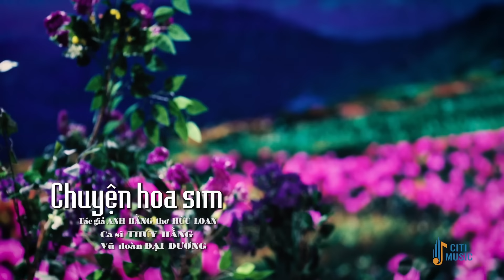CHUYỆN HOA SIM - Giọng Ca Bolero Có Một Không Hai Càng Nghe Càng Mê | Nhạc Vàng Xưa Hay Xuất Sắc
1. Chuyện hoa sim - Thúy Hằng (Anh Bằng thơ Hữu Loan)
2. Liên khúc chuyến tàu hoàng hôn - Trương Như Ý (nhiều tác giả)
3. Giấc ngủ cô đơn - Tiểu Thúy (Anh Bằng - Lê Dinh)
4. Hai hoa rừng cho em - Hoàng Tuấn ft Quế Nương (Trương Hoàng Xuân)
5. Trái tim nghèo - Mai Đình ft Lê Phúc Cảnh (Tô Tài Năng)
6. Bóng nhỏ đường chiều - Thục Trinh (Trúc Phương)
7. Tình bơ vơ - Lưu Thanh Vũ ft Tuyết Nhung (Lam Phương)
8. Xa vắng - Mai Đình (Y Vân)
9. Phố đêm - Quỳnh Như (Tâm Anh)
10. Chuyện ba mùa mưa - Mai Đình (Minh Kỳ - Dạ Cầm)
11. Mưa nữa đêm - Đoàn Minh ft Lý Diệu Linh (Trúc Phương)
12. Nữa đêm ngoài phố - Thúy Hằng (Trúc Phương)
13. Giận hờn 2 - Cẩm Loan ft Nam Thanh Phong (Ngọc Sơn)
14. Hai mùa mưa - Đoàn Minh ft Lưu Ánh Loan (Lê Minh Bằng)
15. Chuyện hẹn hò - Trương Như Ý (Trần Thiện Thanh)
16. Đa tạ - Quỳnh Như (Anh Việt Thu)